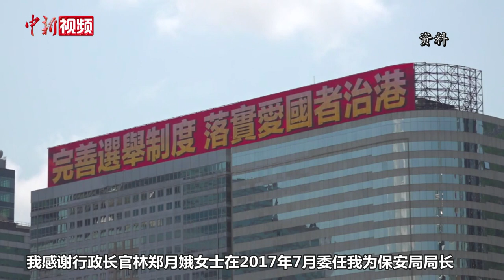香港政务司司长李家超宣布辞职 准备参选下任香港特区行政长官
4月6日，香港特区政府政务司司长李家超在会见传媒时表示，当天下午，他已向行政长官递交辞职信，辞去香港特区政府政务司司长的职务，并请行政长官按《基本法》第48条第五款，建议中央人民政府批准他的辞职，免去他政务司司长的职务。李家超表示，如果辞职获得中央人民政府批准，打算准备参加下一任行政长官选举。

据悉，李家超现任香港特别行政区政府政务司司长，香港特别行政区维护国家安全委员会委员，香港特别行政区候选人资格审查委员会主席，曾任香港特别行政区政府保安局局长。（范思忆 梁源）